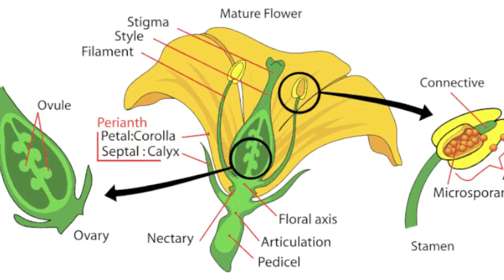Wild Green World #1: Plant Parts Revealed! Flowers and Leaves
Understanding Flowers and Leaves!  Everything you never knew about how to begin identifying plants, using the forms and patterns found in the flowers and leaves.  Great for beginning botanists and backyard gardeners!